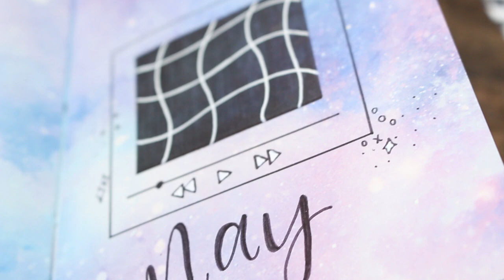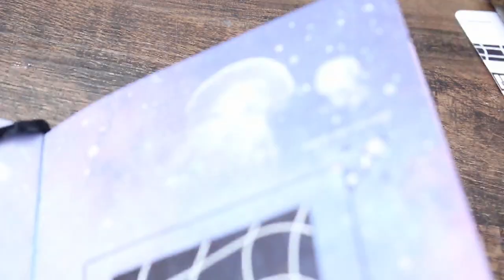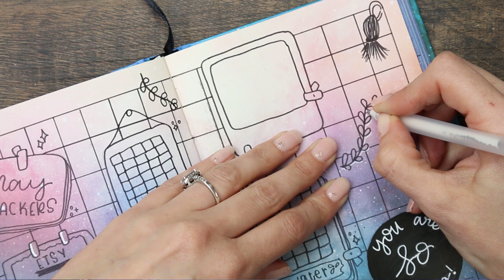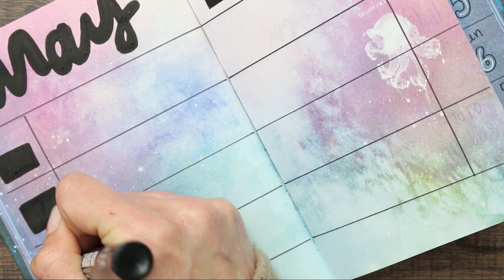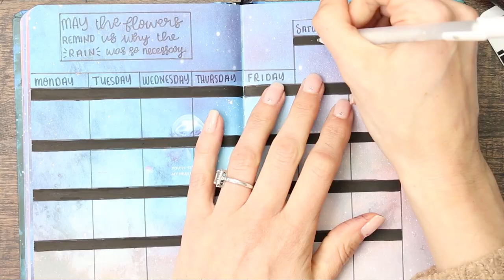PLAN WITH ME May 2021 Bullet Journal Setup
I feels so long since I filmed a Bullet Journal video, so I thought I would film this months. I decided to do a pen only spread and keep with a black and white theme. To be honest I didn't really have a plan, I just went with it on each page! Sometimes its nice to just draw what comes to your mind rather than stick to a strict theme or colour palette.  I really hope you enjoy this video, maybe chill out and plan with me or grab a hot cup of coffee and relax for a few minutes today xox